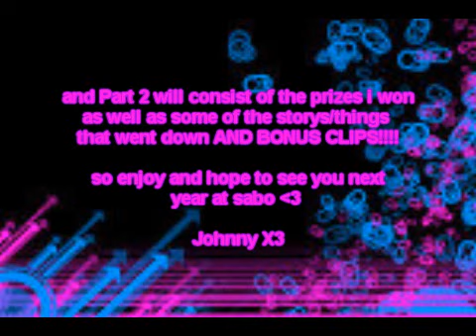Saboten Con Video PART 1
here is most of the cosplay pics i found at saboten con

including two pics of my friend lizzy as nova 8DDD

also tell me your thoughts on the new intro!!!